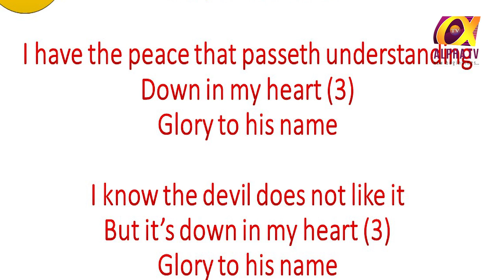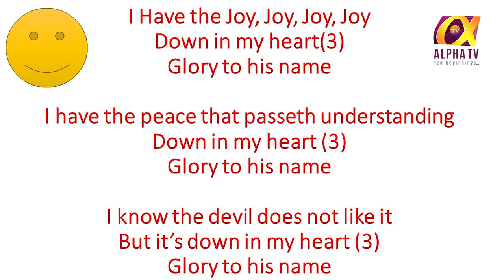Alpha TV Malayalam BAALALOKAM Episode 04 - Sunday School Br. Abraham Jacob